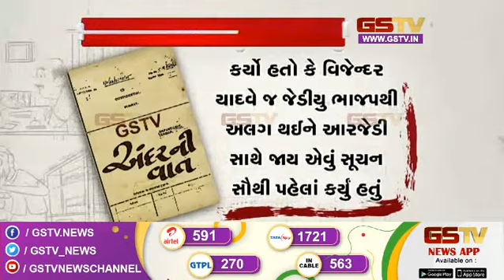અંદરની વાત : જુઓ અમારી ખાસ રજૂઆત | Gstv Gujarati News